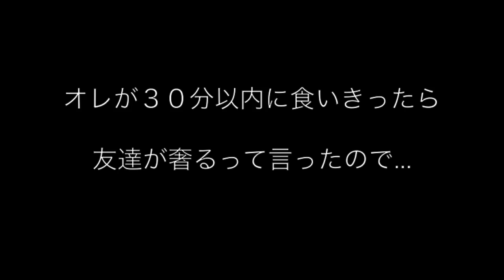フランス料理堪能！ PDS